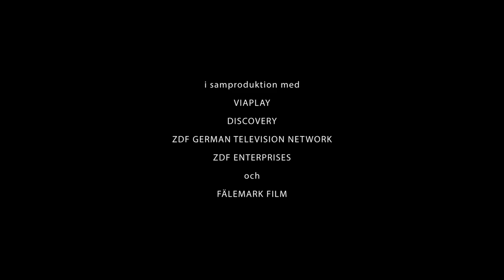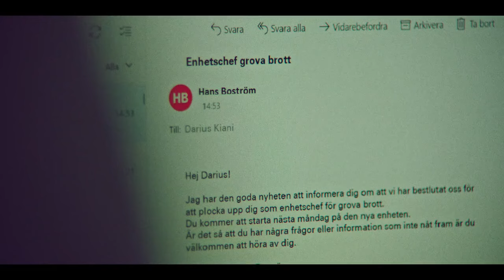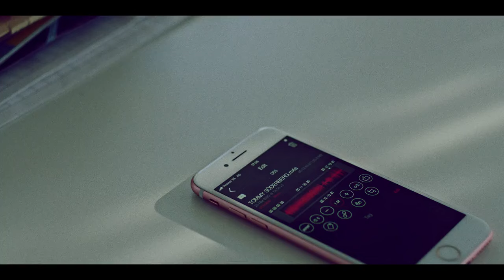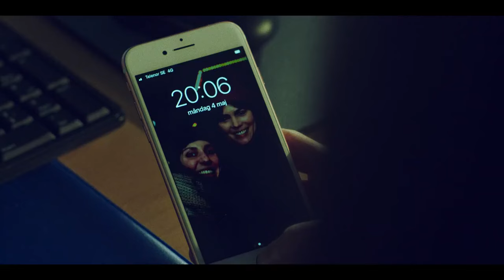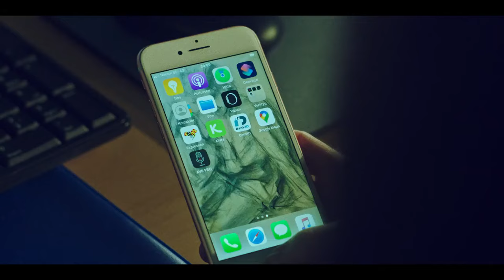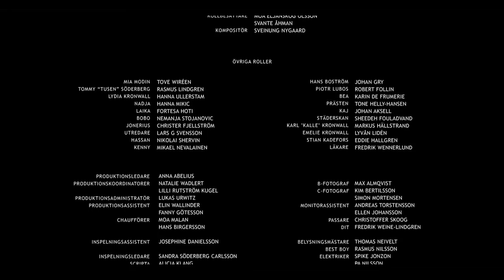Huss 2021 S01E05 Kravallerna (The Riots). ZDF/Kanal 5/Nordic Entertainment Group/Yellow Bird. EN CC.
Dramatization of the 2001 EU Summit riots in Gothenburg (Goteborg) Sweden. Featuring Karin Franz Körlof. Written & directed by Jorgen Bergmark.